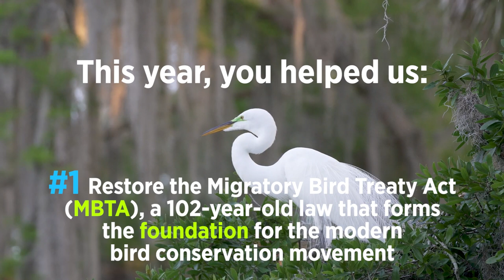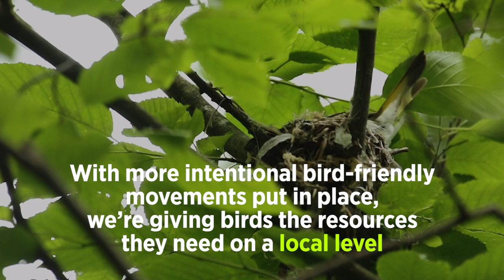8 Wins for Birds in 2021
2021 has been a uniquely challenging year, but together we accomplished some amazing victories for birds and their habitats. Join us in taking a look back – and a look forward. Sign up to advocate for the birds you love and the places they need to make 2022 even better